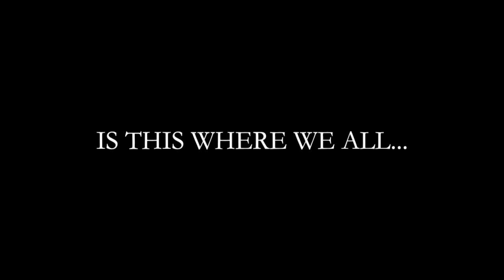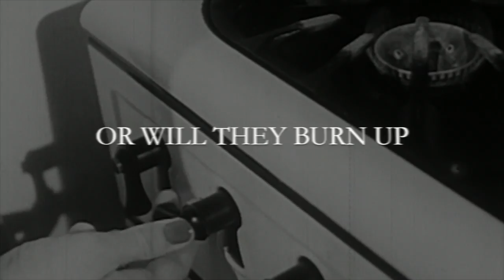I Left the Stove On... (LYRIC VIDEO)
Our debut album 'IN SEARCH OF AN EXIT' is out now! yardpartyband.com